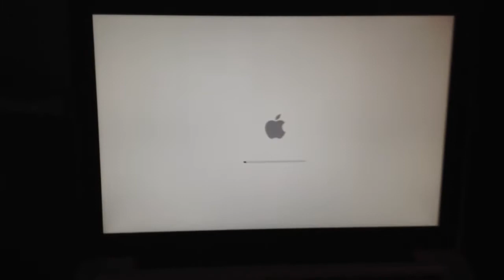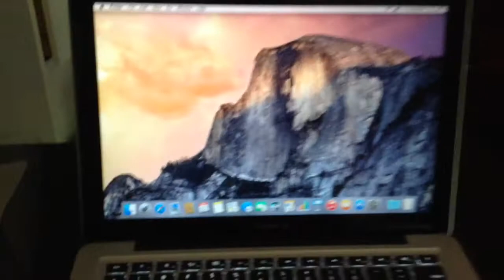Unboxing Of Macbook Pro 13 In "Finally Got It"!!!!